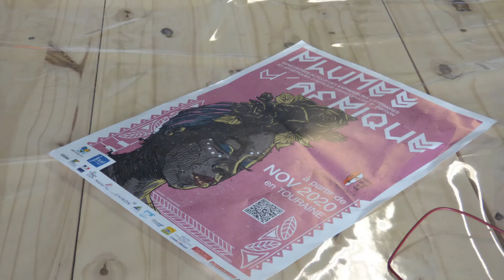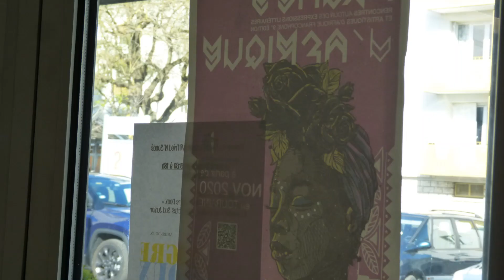Wilfried N'Sondé chez Maryse Bastié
Pour le Festival "Plumes d'Afrique" le romancier Wilfried N'Sondé rencontre les animateurs et les jeunes du Centre Social Maryse Bastié à Tours.